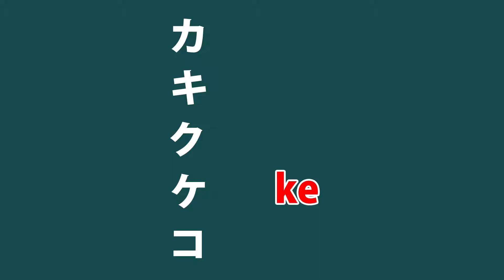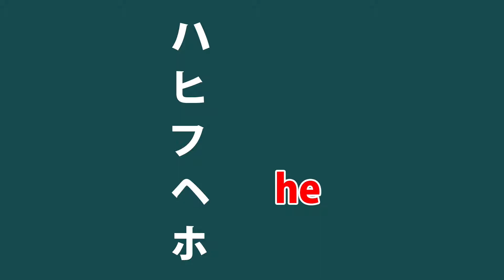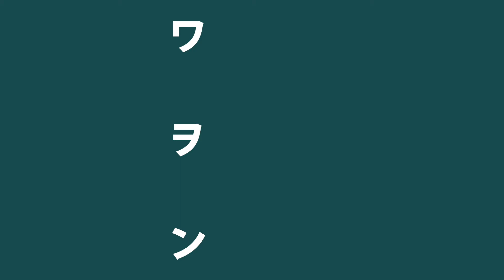ตัวอักษรภาษาญี่ปุ่น katakana EP 1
กดสมัครสมาชิกได้โดยตรงที่ช่องของเรา↓↓↓